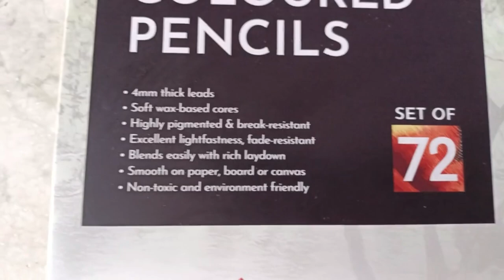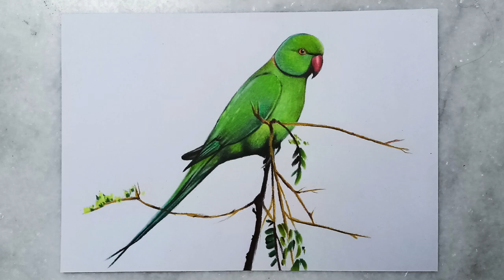Parrot drawing with brustro coloured pencils | Indian rose ringed parakeet | drawing and arts uday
In this video I draw Indian rose ringed parakeet using brustro coloured pencils set of 72 shades

If you like this then you know what to do

 1) brustro coloured pencils
 2) ivory sheet
 3) gelly roll pen
 4) brustro pencil
 5) tissue paper
 6) apsara glass marking

00:00 pre-credit
00:37 intro
00:52 face
01:30 body
02:40 tail
02:52 tree branches
03:30 complete